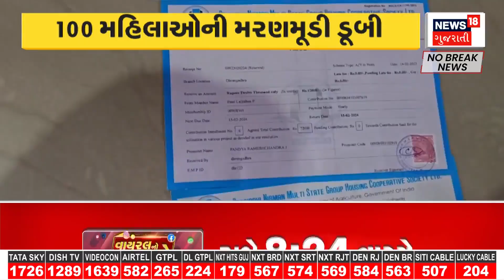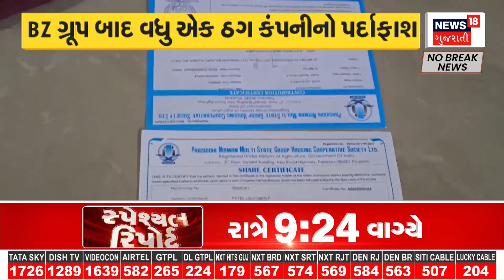Panchmahal News | ગ્રામજનોએ જાતે જ કરી કેનાલની મરામત | Canal Repair | Water Supply | News18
The villagers repaired the canal themselves

ગ્રામજનોએ જાતે જ કરી કેનાલની મરામત .n18oc_gujarat